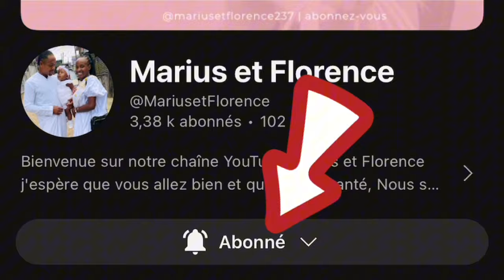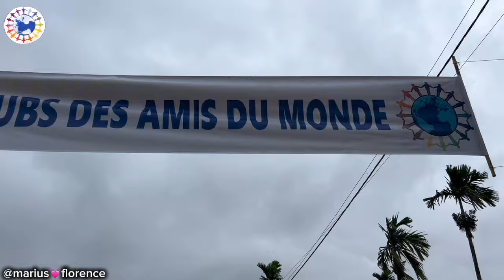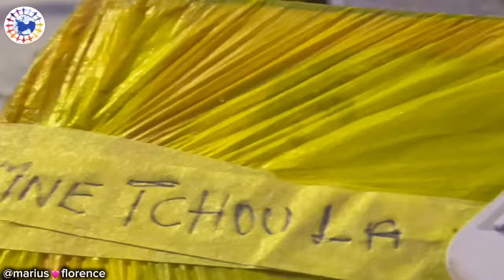CLUB DES AMIS DU MONDE 🌍 une idée très superbe du fondateur 🥰